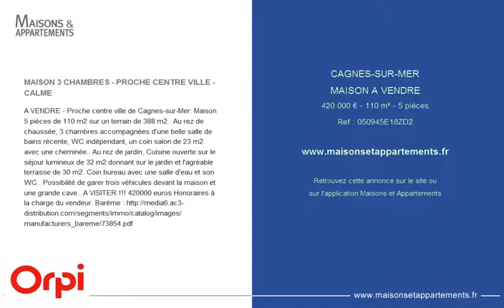CAGNES-SUR-MER - MAISON A VENDRE - 420 000 € - 110 m² - 5 pièces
Référence : 050945E18ZD2

MAISON 3 CHAMBRES - PROCHE CENTRE VILLE - CALME
A VENDRE - Proche centre ville de Cagnes-sur-Mer. Maison 5 pièces de 110 m2 sur un terrain de 388 m2.. Au rez de chaussée, 3 chambres accompagnées d'une belle salle de bains récente, WC indépendant, un coin salon de 23 m2 avec une cheminée.. Au rez de jardin, Cuisine ouverte sur le séjour lumineux de 32 m2 donnant sur le jardin et l'agréable terrasse de 30 m2. Coin bureau avec une salle d'eau et son WC.. Possibilité de garer trois véhicules devant la maison et une grande cave.. A VISITER !!! 420000 euros Honoraires à la charge du vendeur. Barème

Cette annonce vous est proposée par l'agence AGENCE DE VILLENEUVE